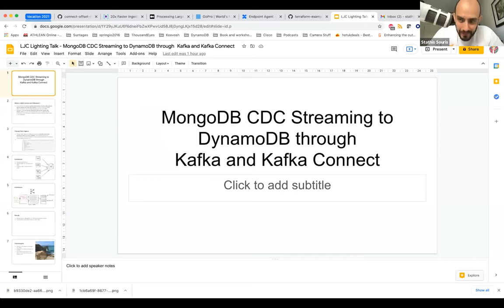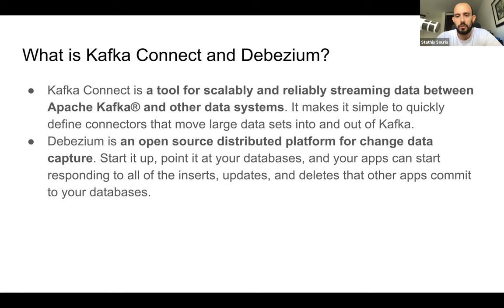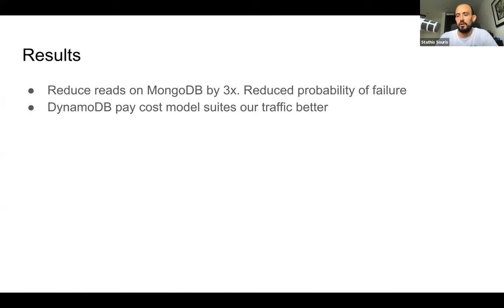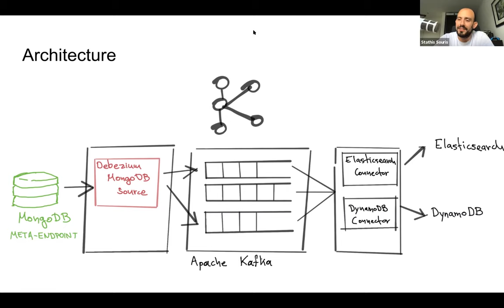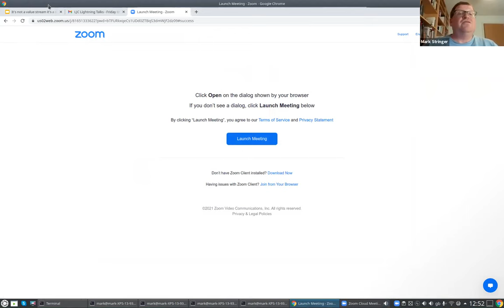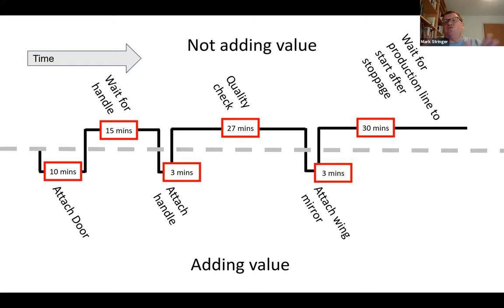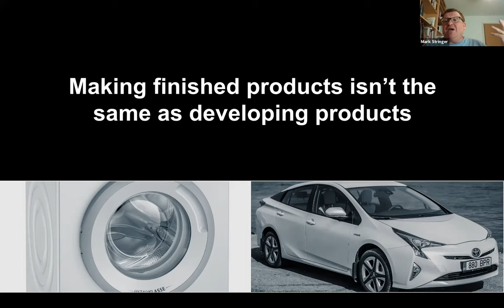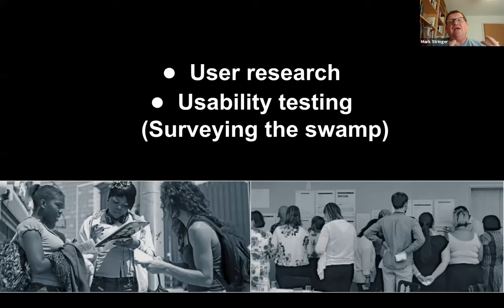LJC Lunchtime Lightning Talks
We're back with our 31st LJC Lunchtime Lightning Talks session.

The first part will be a series of lightning talks (5-7 minutes) on a variety of topics.

The second part will be a discussion on tech speaking.

We will aim to have a maximum of 4-5 lightning talks. You can tune in and tune out as you wish. The talks can be on anything you’re interested in.

We will keep it very light (pardon the pun) and hopefully it will be a bit of fun before the weekend to enjoy over your lunch hour.

As we’ve often talked about, lightning talks are a great opportunity to try, test or hone your speaking and presentation skills. They are usually under 7 minutes, with 2 minutes of Q+A.